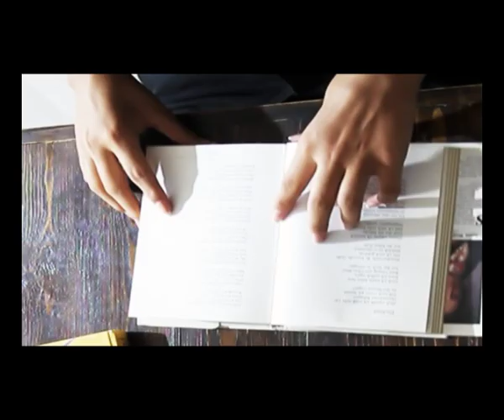MEHDI SOHRABI To Ro Ba Donya Avaz Nemikonam